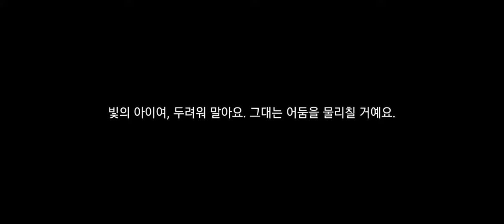복귀 희망자에게 댓겜이 내민 것... -Sky:빛의 아이들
그것은... 에덴 직행 열차 티켓...
냅다 에덴 다녀왔습니다^^

*자막 On/Off
재미있는 쪽으로 즐겨주세요!